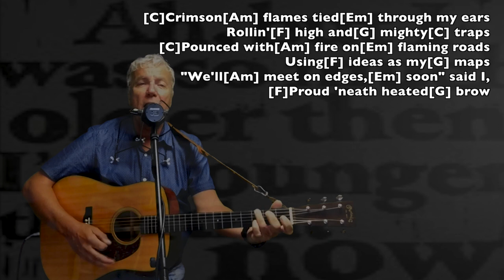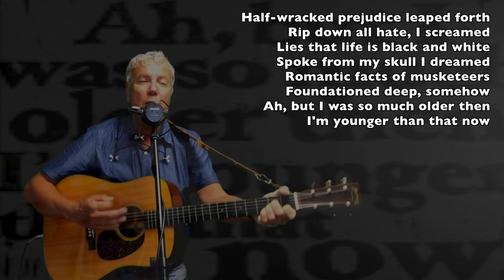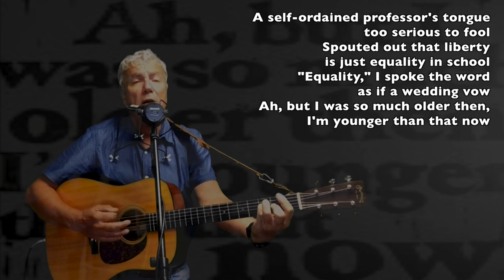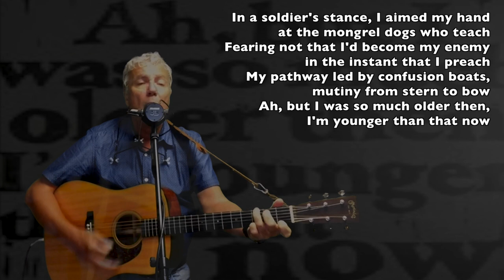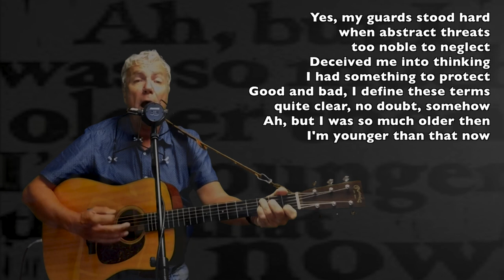My Back Pages - Bob Dylan Cover. Incl Guitar and Harp tabs & Lyrics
"My Back Pages" is a song written by Bob Dylan and included on his 1964 album Another Side of Bob Dylan.
It is stylistically similar to his earlier folk protest songs and features Dylan's voice with an acoustic guitar accompaniment.
However, its lyrics—in particular the refrain "Ah, but I was so much older then/I'm younger than that now"—have been interpreted as a rejection of Dylan's earlier personal and political idealism, illustrating his growing disillusionment with the 1960s' folk protest movement with which he was associated, and his desire to move in a new direction.
Although Dylan wrote the song in 1964, he did not perform it live until 1988.

Guitar: Martin D18E retro
Mic: Shure SM7b
Mic pre amp: Triton Audio Fathead
Harp: Hohner key of C
Harp Holder: Jim Dunlop HH1 harp handle
Recorded with Zoom H6: Mic and Guitar at XLR ports and guitar acoustic captured with XY Capsule
Video: Iphone 6
DAW: Logic Pro X
Video: Final Cut